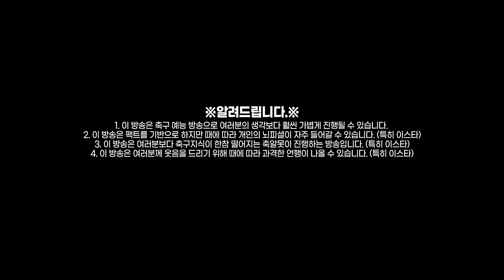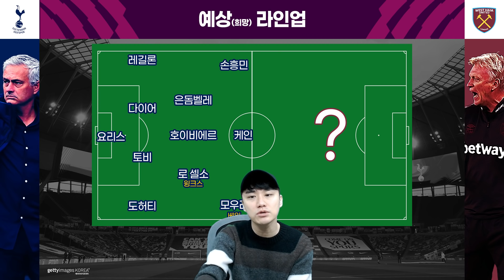[주간추리뷰] 토트넘vs웨스트햄, 손흥민-케인-베일 라인 출격 준비 중